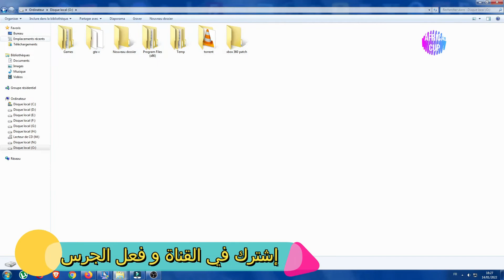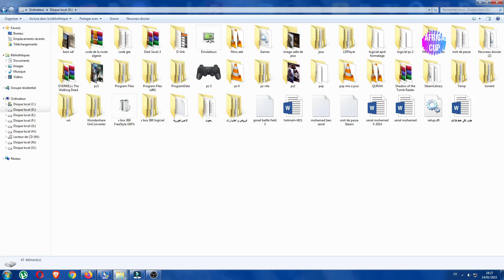senegal vs guinée/ ملخص مباراة السينغال غينيا كأس إفريقيا 2022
سنغال غينيا,
سنغال وغينيا,
سنغال مباشر غينيا,
سنغال اليوم,
سنغال غينيا اليوم,
سنغال مالك,
سنغال طوغو,
سنغالي,
سنغال مباشر,
سنغاليه,
سنغالي يقلد الحصري,
سنغالي يقرأ القرآن,
سنغالي سنغالي,
سنغالي في ايطاليا,
سنغالي ببغاء,
سنغالي يقرأ القرآن سورة يوسف,
السنغال وغينيا,
السنغال و غينيا مباشر,
السنغال وزيمبابوي,
السنغال وغينيا بيساو,
السنغال والجزائر,
السنغال وغينيا ملخص,
السنغال وغينيا بيساو بث مباشر,
السنغال وتوجو,
الجزائر والسنغال,
المغرب والسنغال,
سنغالي و مغربية,
تونس والسنغال,
فيلم سنغال هندي,
سنغال نيوز,
نشيد السنغال,
الجزائر سنغال نهائي مباراة كاملة,
جزائر سنغال نهائي,
السنغال وناميبيا,
سنغال ضد ناميبيا,
السنغال مباشر,
السنغال مباشرة,
السنغال مع الجزائر,
السنغال منتخب,
السنغال مصر,
السنغال مع غينيا,
لاعبين سنغال,
الجزائر سنغال لحظات اخيرة,
السنغال,
السنغال اليوم,
السنغال بث مباشر,
السنغال في كاس العالم 2018,
السنغال والكونغو,
سنغال كونغو مباشر,
سنغال كولومبيا,
سنغال كرة القدم,
سنغال كأس افريقيا,
السنغال كورة,
تونس سنغال كاس افريقيا,
سنغال الجزائر مباراة كاملة,
ماتش الجزاءر سنغال كاملة,
قطار سنغال,
قراء السنغال,
قائمة السنغال,
سنغال فرنسا,
السنغال فريق,
فريق سنغال,
جولة في سنغال,
سياحة في سنغال,
مغربية في سنغال,
سنغال غينيا مباشر,
سنغالي عالمي,
علم سنغال,
عاصمه السنغال,
سنغال طوغو مباشر,
طبخ سنغال,
طائر سنغالي,
سنغال ضد طوغو,
السنغال ضد غينيا,
السنغال ضد غينيا بث مباشر,
السنغال ضد الجزائر,
السنغال ضد,
السنغال ضد تونس,
السنغال ضد البرازيل,
السنغال ضد كولومبيا,
السنغال ضد نيجيريا,
الجزائر ضد سنغال,
هدف بلايلي ضد سنغال,
المغرب ضد سنغال,
هدف الجزائر ضد سنغال,
تونس ضد سنغال,
هدف بونجاح ضد سنغال,
هدف محرز ضد سنغال,
مصر ضد سنغال,
سنغالي شفت القمر,
شطيح سنغال,
مباراة الجزائر سنغال شوط الاول,
الجزائر سنغال شوط ثاني,
مباراة الجزائر سنغال شوط ثاني,
سنغال سنغال,
ستران برغالي,
سبر سنغال,
راب سنغال,
رقصة سنغال,
سنغال دكار,
دولة سنغال,
الجزائر سنغال دور المجموعات,
الجزائر سنغال دور المجموعات كاملة,
سنغال جزائر,
ملعب سنغال جديد,
سنغال تونس,
السنغال تصفيات كاس العالم 2022,
السنغال تونس,
السنغال توغو,
السنغال تركيا,
السنغال وتوجو مباشر,
تشكيلة سنغال,
سنغال بث مباشر,
سنغال بولندا,
سنغال برازيل,
بلد سنغال,
هدف بلايلي سنغال,
سنغال الجزائر نهائي,
سنغال اغاني,
سنغال الجزائر,
سنغال اغنيه تركيه,
سنغال الجزائر 2019,
سنغال الان,
الجزائر 1-0 السنغال,
الجزائر 2 السنغال 0,
سنغال 2002,
تونس سنغال 2019,
الجزائر ضد سنغال 2019,
الجزائر سنغال 2015,
تشكيلة سنغال 2022,
سنغال 2018,
تونس والسنغال 2004,
الجزائر سنغال 2019 الدور الاول,
singham 3,
senegal 7
senegal vs guinée live,
senegal vs guinée direct,
senegal vs guinée 2022,
senegal vs guinée 2006,
senegal vs guinée bissau,
sénégal vs guinée conakry,
sénégal vs guinée bissau,
senegal vs guinee equatoriale,
guinea vs senegal can 2006,
senegal vs guinee u20 feminine,
guinee vs senegal u20